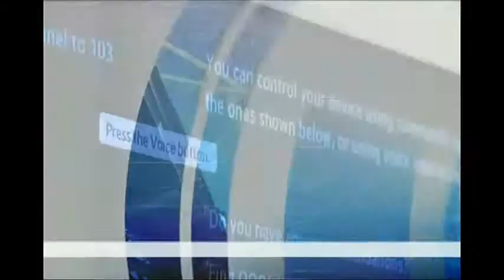Why do people do things wrong in orgamsiations ?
HSBC is accused of helping customers evade UK tax via their Swiss based Private Bank. Why did things go wrong ? Did other banks do similar things and why do people in organsaitions do things wrong ?